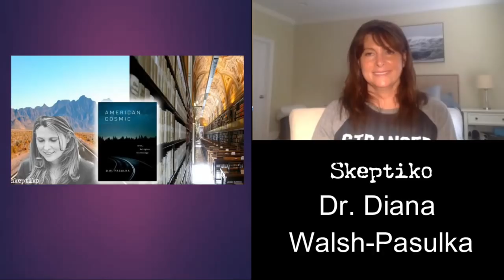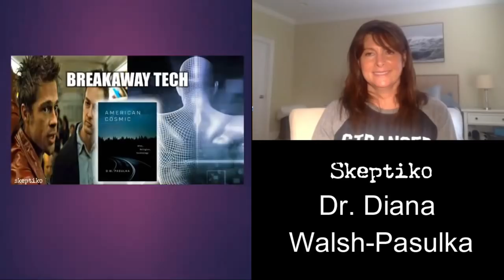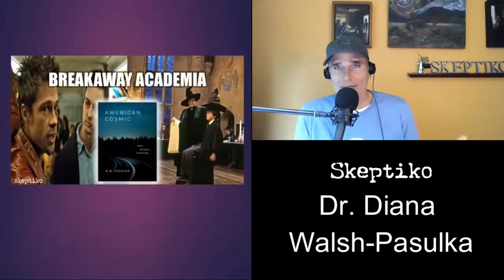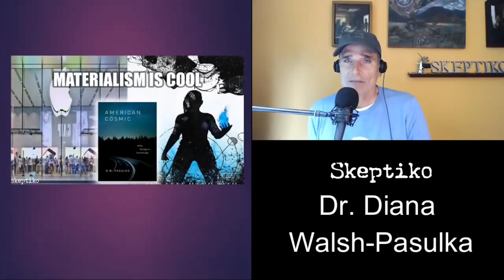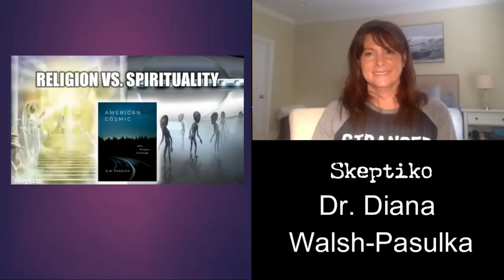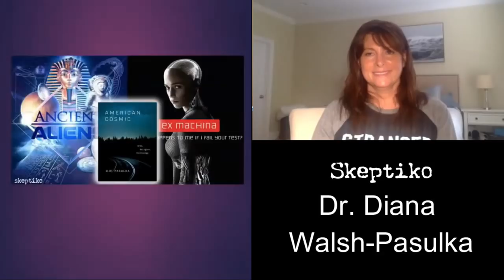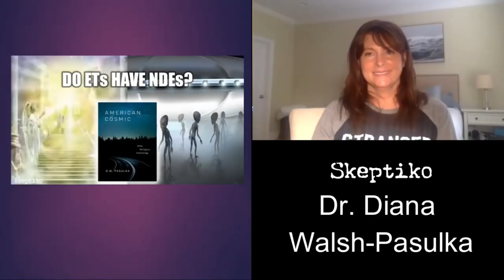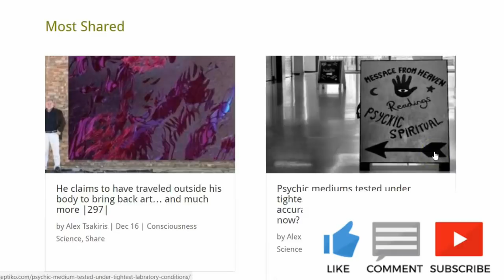Dr. Diana Walsh Pasulka, American Cosmic's Breakaway Civilization |417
Dr. Diana Walsh Pasulka's stellar academic background didn't prepare her for Silicon Valley's billionaires and their breakaway civilization.